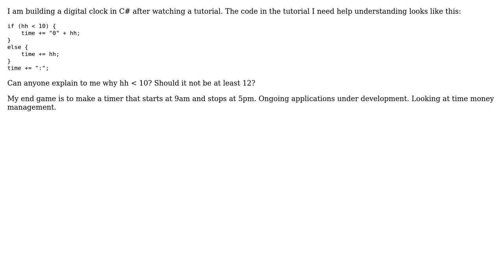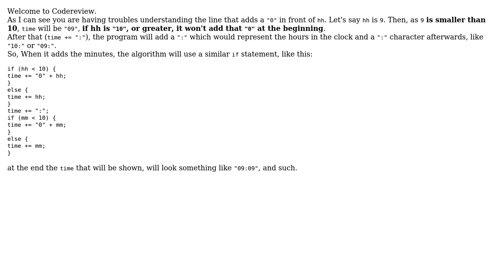Code Review: Clarification on "if" statement - Digital Clock Tutorial C#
With thanks & praise to God, and with thanks to the many people who have made this project possible! | Content (except music & images) licensed under CC BY-SA | Music | Images & others | With thanks to user ? user Samuel Josling user newbie and the Stack Exchange Network Trademarks are property of their respective owners. You are responsible for your own actions.